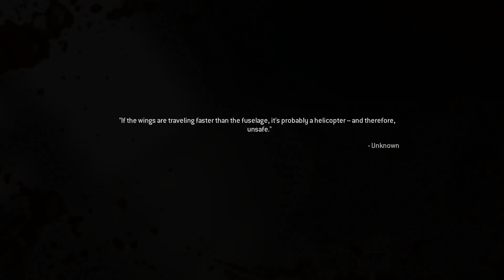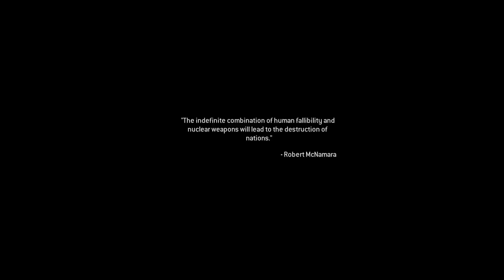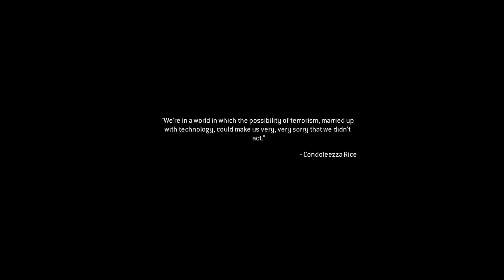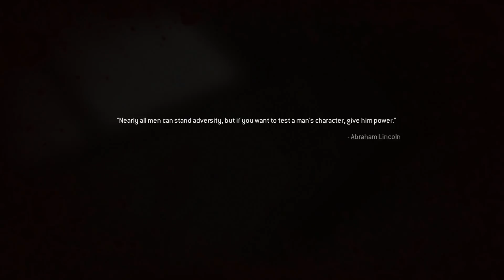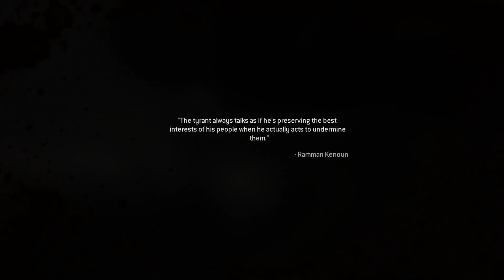Call Of Duty Modern Warfare Story Time #10 Let Me In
Really Funny guys... alright C'mon let me in the plane